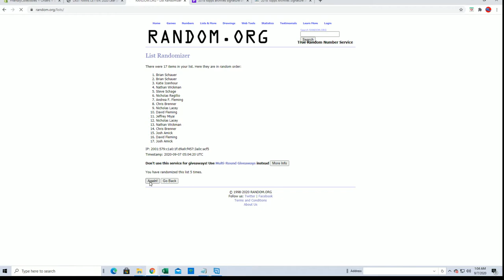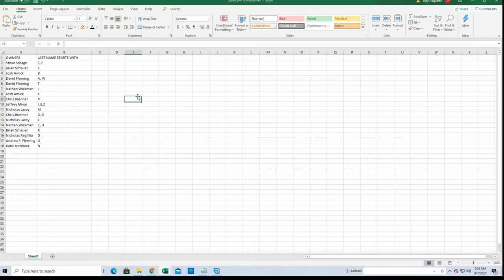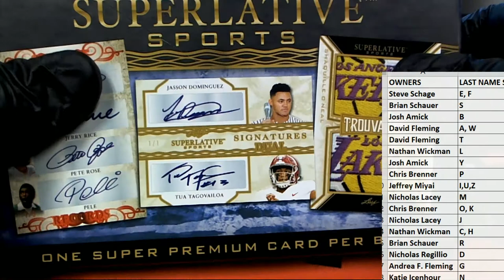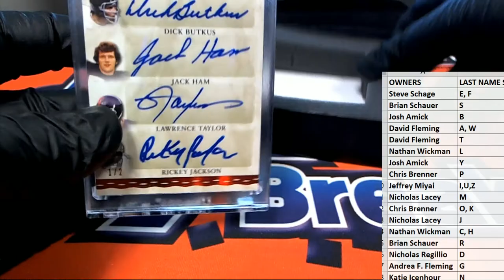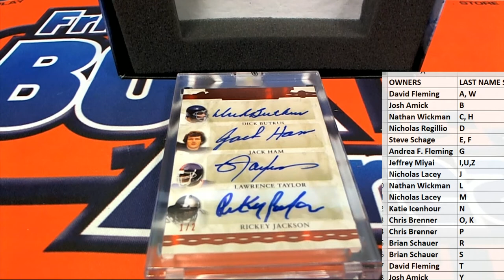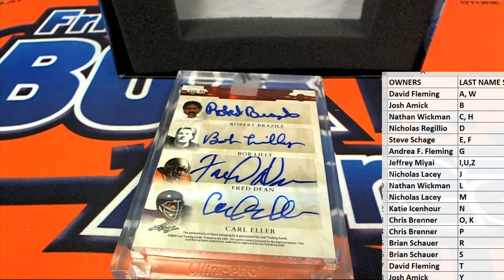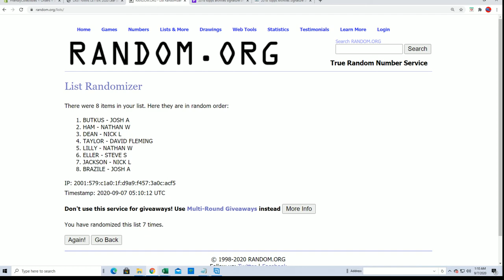2020 Leaf Superlative Sports ID 20SUPERLATIVE143